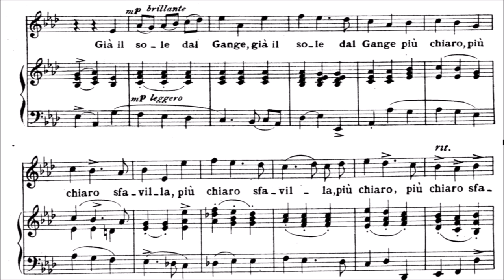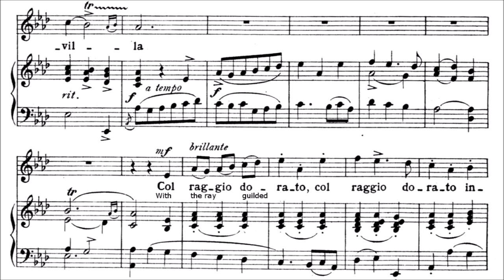Gia il sole dal Gange (with translation)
"Gia il sole dal Gange" in Medium-High key by Alessandro Scarlatti (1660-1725) with literal English translation.
Performed by Daniel Upchurch
Recorded by Ricky Tang at Genus Productions